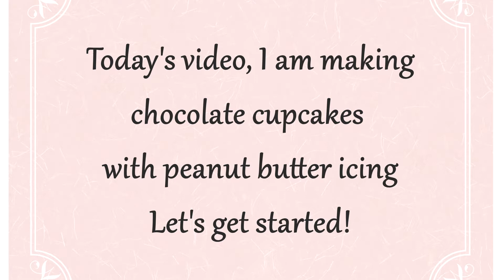Chocolate Cupcakes with peanut butter icing / Live and Learn with Nancy Pearce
Chocolate cupcakes with peanut butter icing, I was inspired to make this cupcake for Valentine's. It was easy and very delicious. Thank you and God bless♥

Ingredients: For the cupcakes

1 1/2 stick unsalted butter (soften)
2/3 cup white sugar
2/3 cup brown sugar
2 large eggs
1 Tbsp. vanilla extract
1 cup whole milk (room temperature)
1/2 cup sour cream (room temperature)
2 cups all-purpose flour
1 cup cocoa powder ( I used Hershey's unsweetened cocoa)
1 1/2 tsp. baking soda
1 tsp. baking powder
1/2 tsp. kosher salt

cupcake paper liners

For the icing:
1 cup confectioner sugar
1/2 cup heavy whipping cream
6 Tbsp. unsalted butter (room temperature)
1 tsp. vanilla extract
1 cup creamy peanut butter